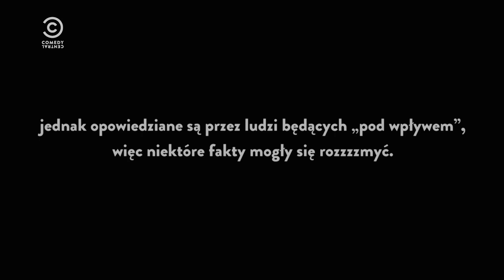DRUNK HISTORY - PÓŁ LITRA HISTORII: Piróg o Walezym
Premiera programu 12 października w Comedy Central!

Henryk Walezy - Michał Meyer
Anna Jagiellonka - Agata Sasinowska
Hetman - Stefan Popkowski
Sarmata - Jacek Kopczyński
Szambelan - Paweł Iwanicki
Miniony - Bartek Magdziarz, Rafał Fudalej, Grzegorz Grabowski

„Drunk history – pół litra historii” to serial, w którym narrator z przymrużeniem oka w luźnej, lekko nietrzeźwej atmosferze, popijając drinka przedstawia prawdziwe wydarzenia historyczne - zabawne, często zaskakujące fakty z historii Polski.
Opowieści ilustrowane są fabularnymi inscenizacjami, które w swojej formie odnoszą się do epoki, kostiumów, postaci i miejsca zdarzenia.
Postaci - aktorzy biorący udział w inscenizacjach - mówią głosem narratora, starają się jak najdokładniej trafić we frazę, rytm i emocje "opowiadacza". Tutaj w role wcielą się również najlepsi polscy aktorzy, komicy, osoby mediów z pozytywnym poczuciem humoru.

W roli narratorów pojawiają się m.in.: Bartek Kasprzykowski, , Joanna Kołaczkowska, Maciej Dąbrowski „Z Dupy”, Renata Dancewicz, Leszek Lichota, Tomasz Zimoch i inni.
W inscenizacjach wzięli udział m.in. Mirosław Baka (Piłsudski), Jerzy Bończak (Giedroyć), Jakub Wieczorek (Kuroń), Kazimiera Szczuka (Gajka Kuroń), Henryk Sawka (Józef Czapski), Rafał Mohr (Szpicbródka), Katarzyna Kwiatkowska ( Królowa Marysieńka) i wielu innych.
Reżyserami serialu są Janek Macierewicz i Bartek Prokopowicz, producentem wykonawczym jest ATM GRUPA S.A, a konsultantem historycznym - Michał Wójcik, historyk, dziennikarz, prowadzący liczne programy telewizyjne, były redaktor naczelny magazynów „Focus”, „Focus Historia”, współautor książek m.in. "Teraz ’44".